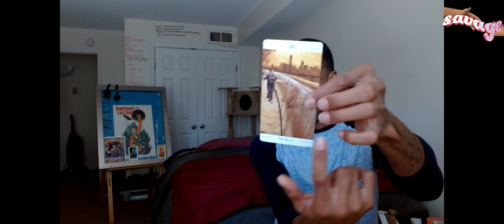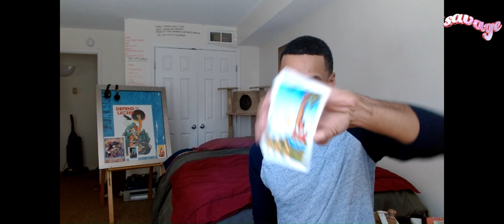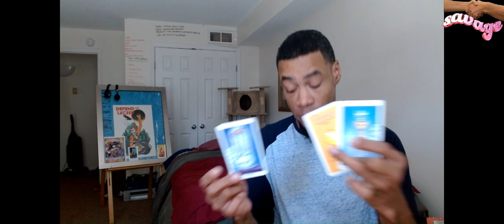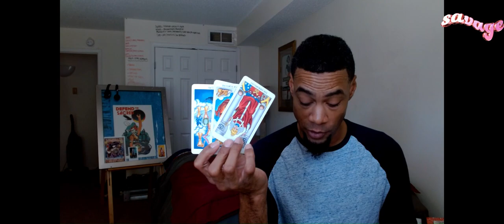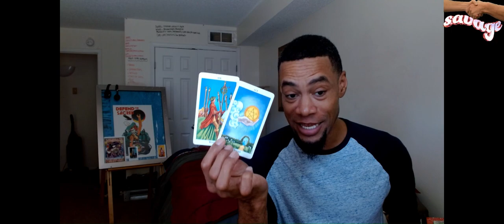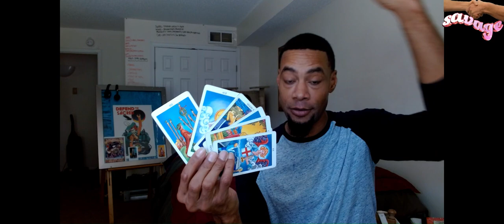WHY SOME MEN HATE divinefeminine & THE DIVINE HAS FORCED A TRUCE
Love & Light

SAVAGE!!!